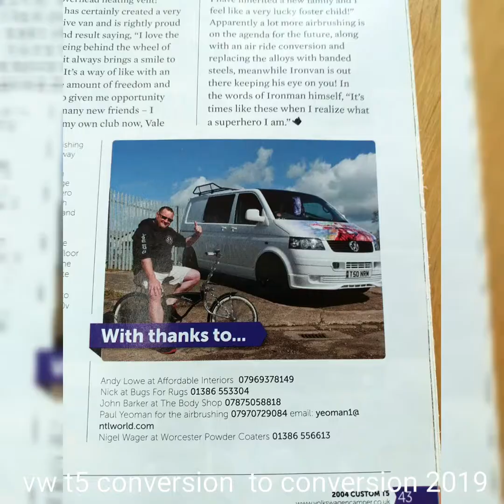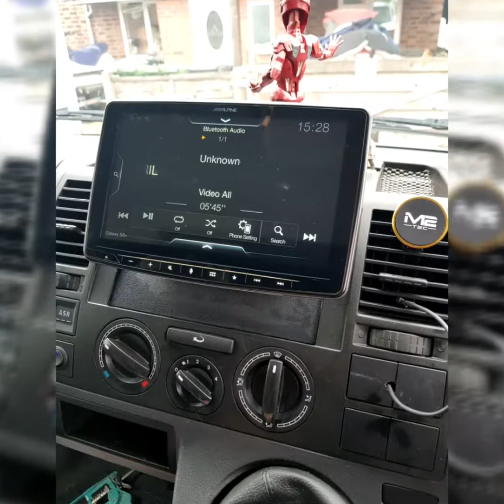vw t5 conversion 85% complete really enjoyable fixed pod conversion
vw t5 VANLIFE